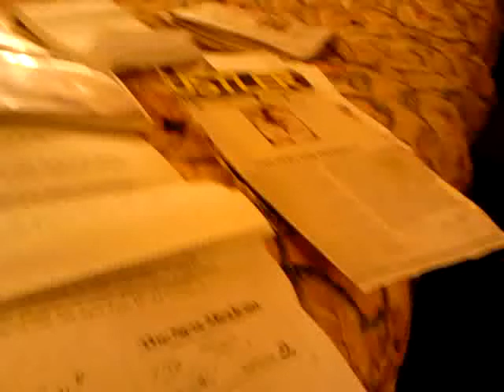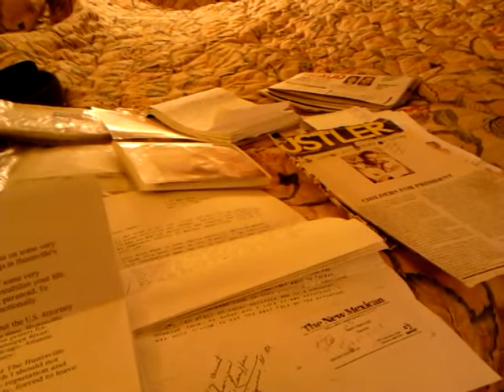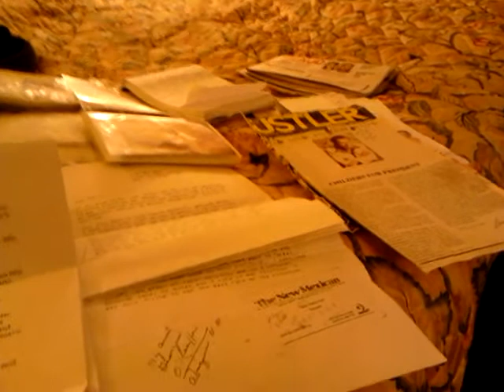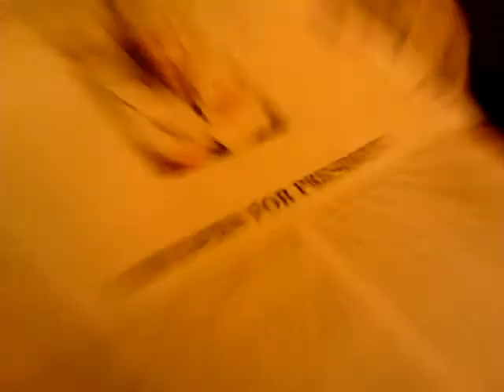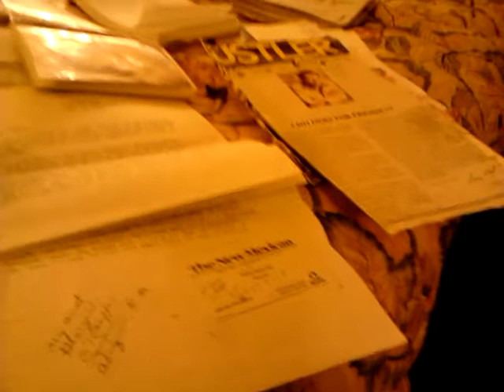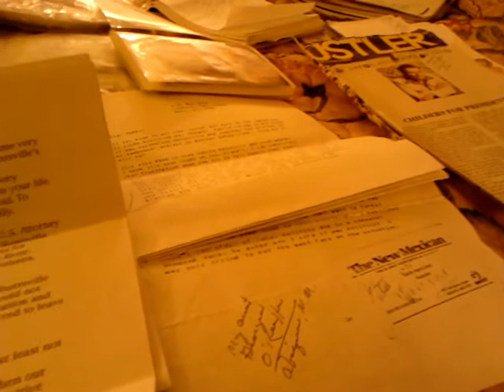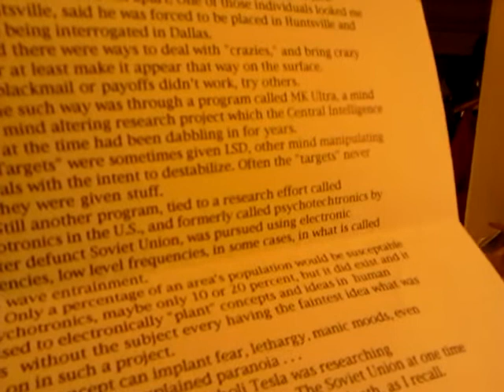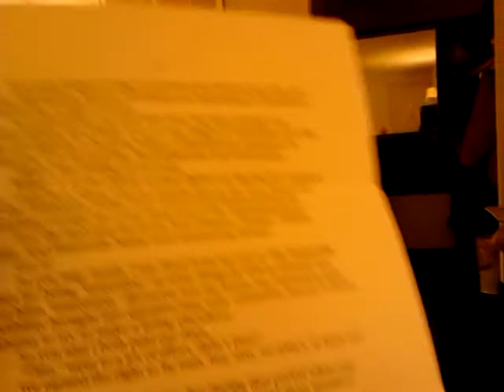Truth JFK murder/Knights Templar+Freemason*3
Mind Control Murders, KIDNAPPING, Freemasons